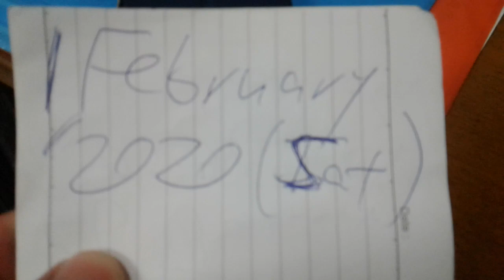Kurt Tay 1February2020 Dinner